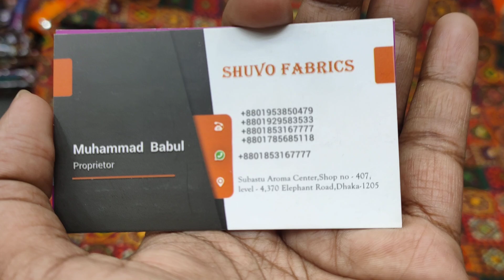ইন্ডিয়ান জয়পুরি কাজ করা সুতি থ্রি পিস কিনুন সবচাইতে কম দামে | HELP TALK